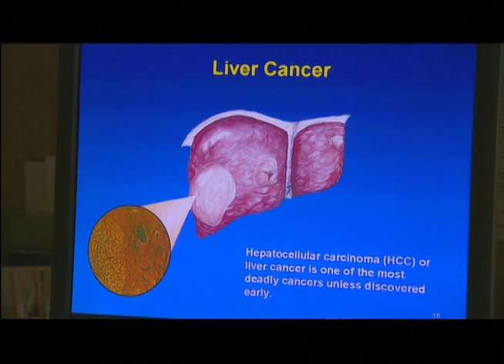Living with Hepatitis B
As much as ten to twenty percent of Asian Americans carry a virus that can cause devastating liver damage. The virus is Hepatitis B, and there are ways to slow or stop its steady attack on the liver. Yet only a fraction of those who know they are infected get the treatment they need. In this edition of Healthy Body, Healthy Mind, we look at what’s keeping patients from seeking treatment and why it truly is a matter of life or death.